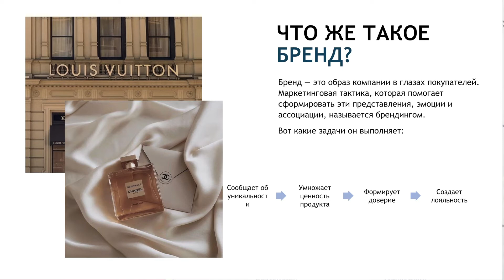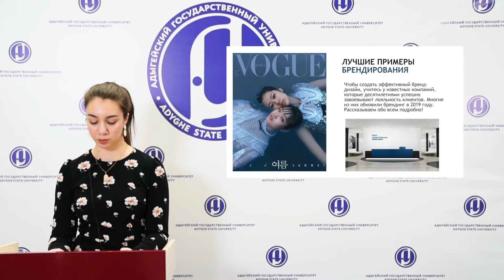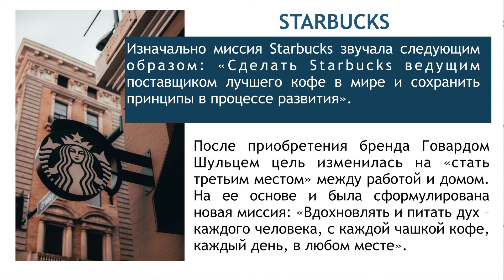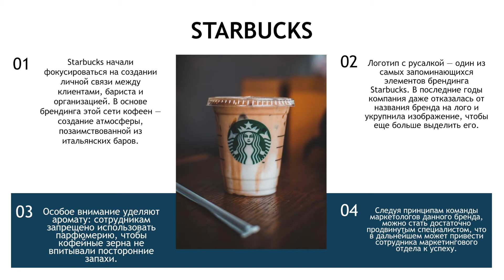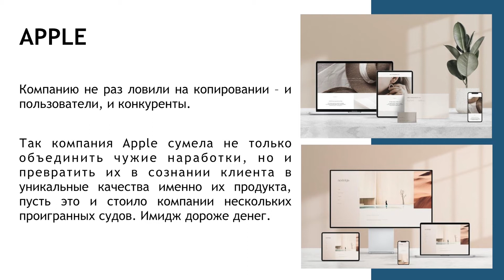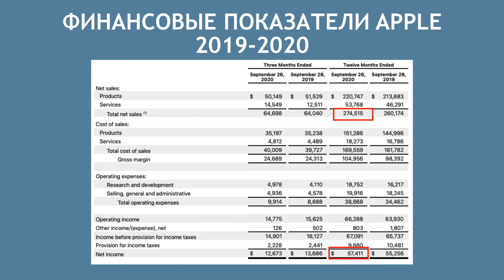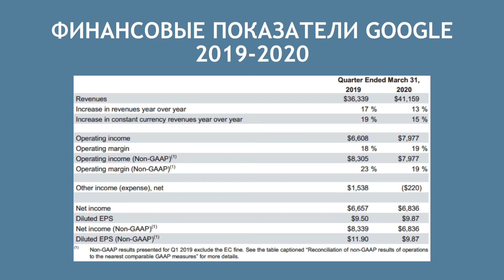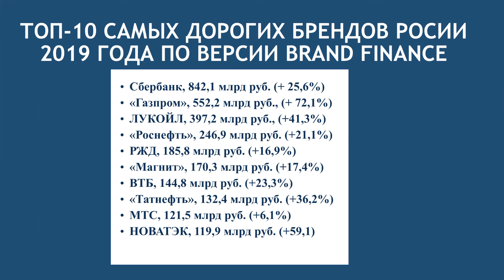«Бренды и их формулы успеха» Радмила Беданокова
В научно-популярном ролике будут затронуты основы брендирования, «секреты успеха» самых знаменитых брендов: с чего начинали создатели брендов, что послужило их росту на внутренних и внешних рынках и почему они все еще держатся «на плаву». Слушатели лекции узнают, как рациональное применение знаний в сфере маркетинга и экономики в целом помогло брендам быть на слуху.